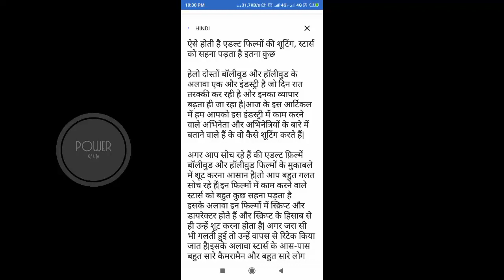Adult Movie Aise | ऐसे होती है एडल्ट फिल्मों की शूटिंग, स्टार्स को सहना पड़ता है इतना कुछ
Power Of life

ऐसे होती है एडल्ट फिल्मों की शूटिंग, स्टार्स को सहना पड़ता है इतना कुछ